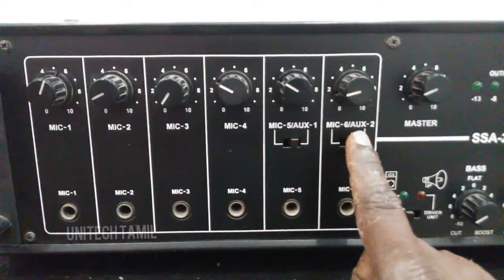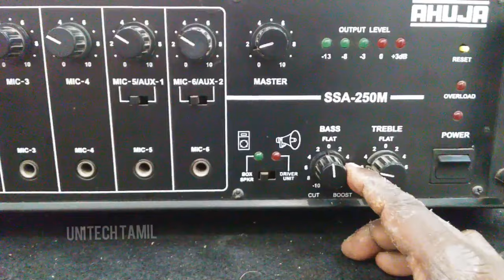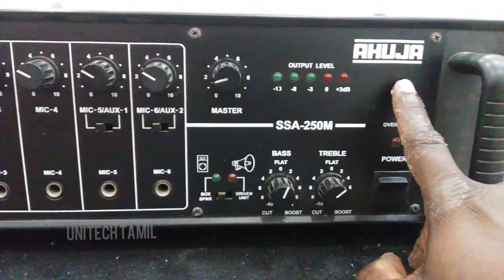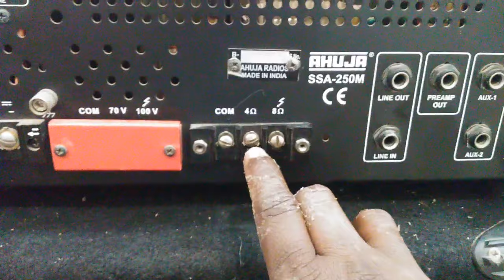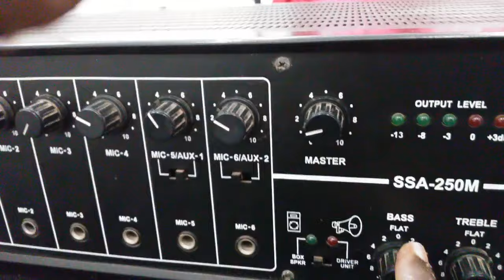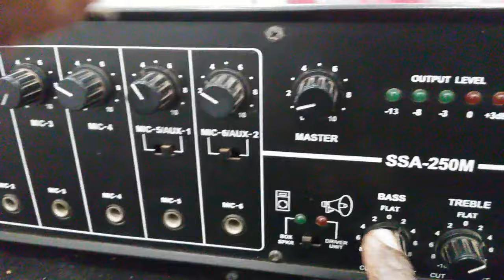AHUJA MONO PA AMPLIFIER || SSA-250M HOW TO USE IN TAMIL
AHUJA MONO PA AMPLIFIER SSA-250M எப்படி பயன்படுத்துவது பற்றிய விளக்கம். 70v&100v line driver unit transformer coil உள்ள ஸ்பீக்கர் பாக்ஸிற்கும் பயன்படுத்தலாம்.